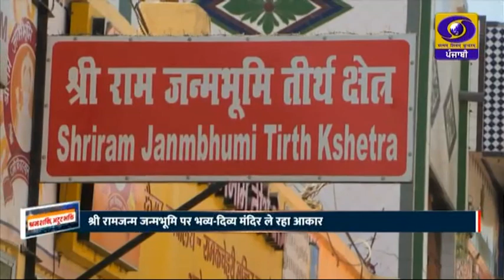T.V. Report on Ayodhya_Ram_Mandir || DD_PUNJABI || MARCH 17, 2023